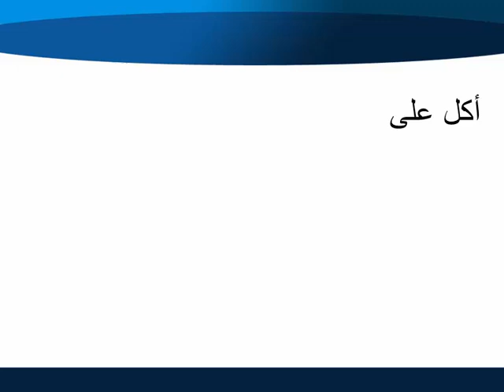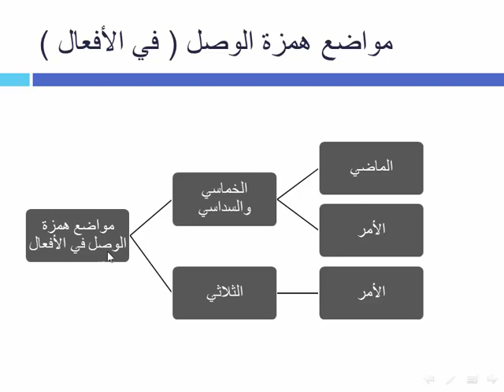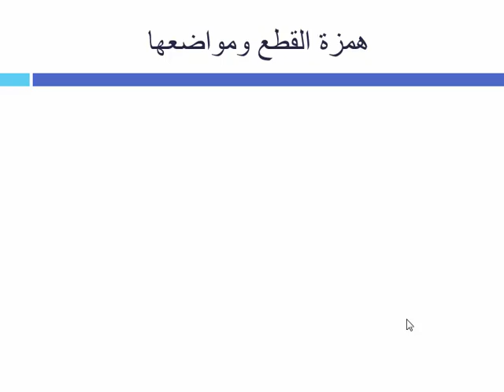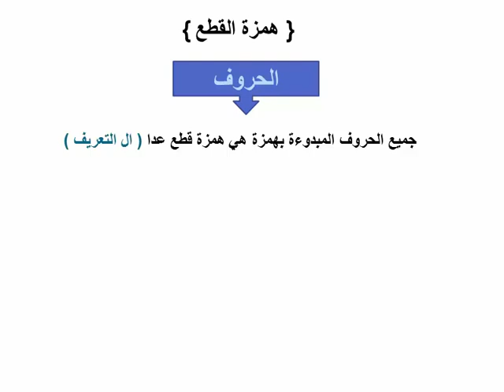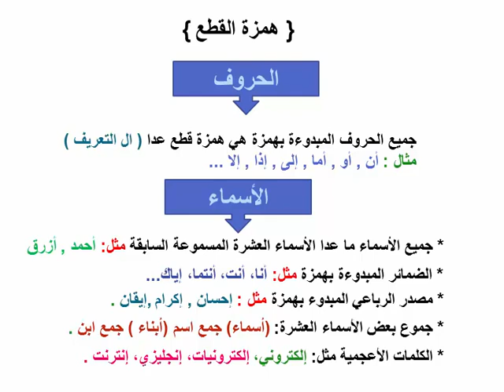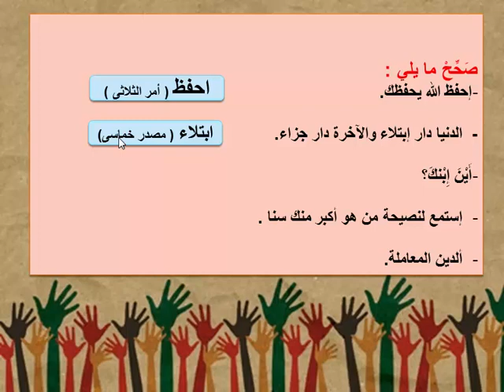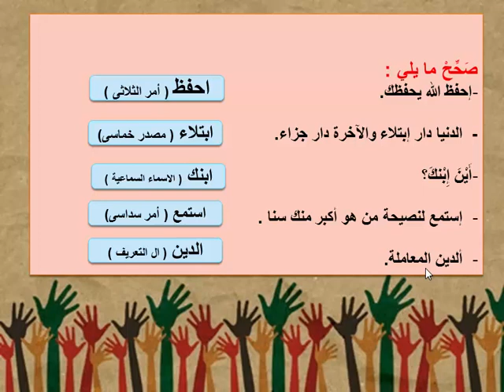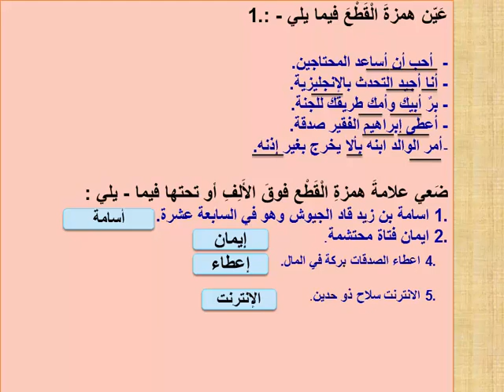فيديو الأول الإعدادى لغة عربية الترم الأول نحو الوحدة الأولى درس همزة القطع وألف الوصل